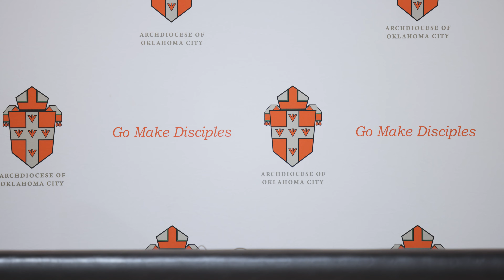Dodgeball Commissioner Press Conference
Come out for the CYA All-Star vs. Priest and Seminarian dodgeball game on March 29 at 7:30 p.m. at Bishop John Carroll Catholic School gym.

Who will you be cheering for?

Facebook: Archdiocese of Oklahoma City